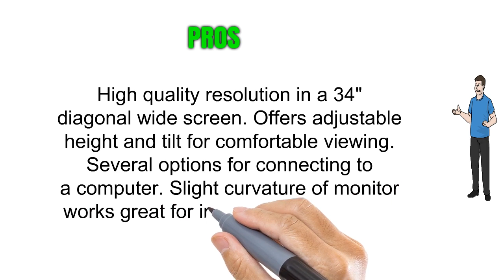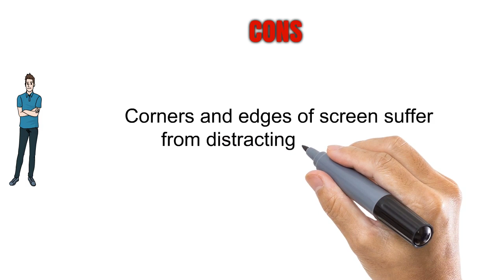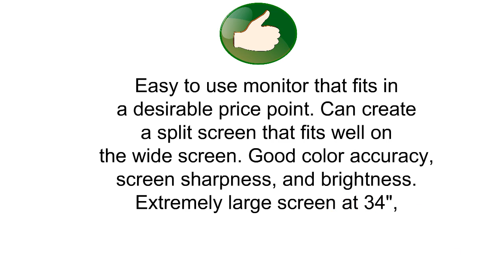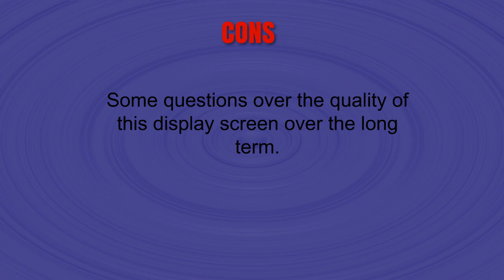The Top 3 Best Ultrawide Monitors You Can Buy 2019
3. Dell U3417W FR3PK 34-Inch Screen Led-Lit Monitor
2. LG 34UM68-P 34-Inch 21:9 UltraWide IPS Monitor with FreeSync
1. ASUS Designo Curved MX34VQ 34” UWQHD 100Hz DP HDMI Adaptive-Sync Qi Wireless Charger Eye Care Frameless Monitor